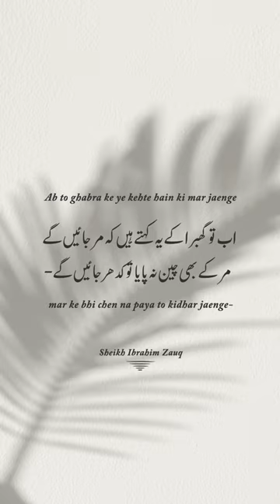Urdu Poetry | Two Line Poetry | Ibrahim Zauq | Qasidul Qalb 🥀